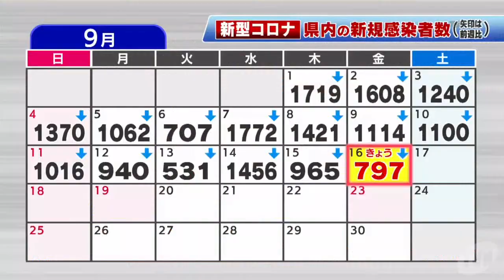【9/16】新型コロナウイルス １人死亡 新たに７９７人感染確認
新型コロナウイルスについて県と奈良市は１６日、１人の死亡と新たに７９７人の感染が確認されたと発表しました。（2022/9/16）